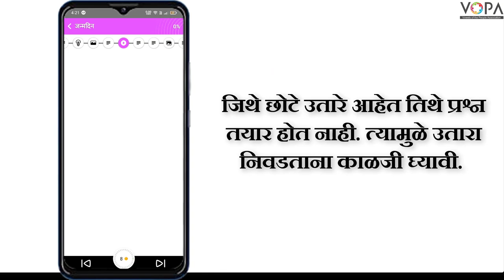Blooms questions by AI | Demo video | Marathi | 2024